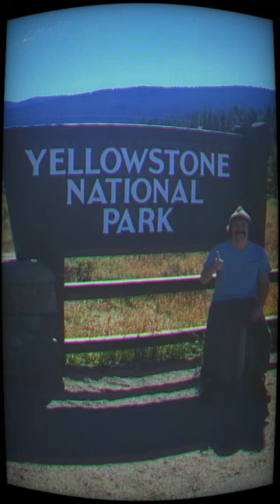If you’re interested in making our national parks your office, then visit